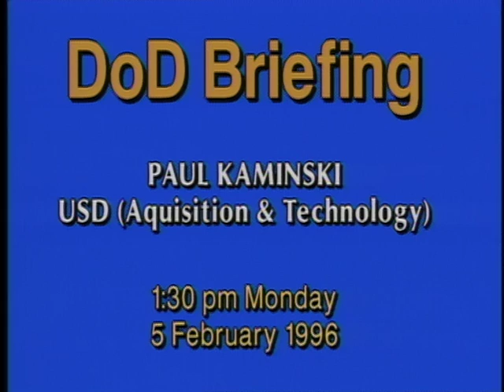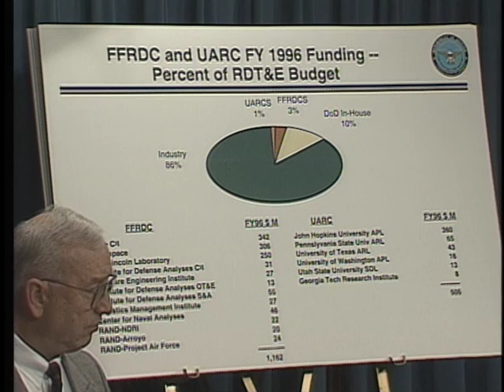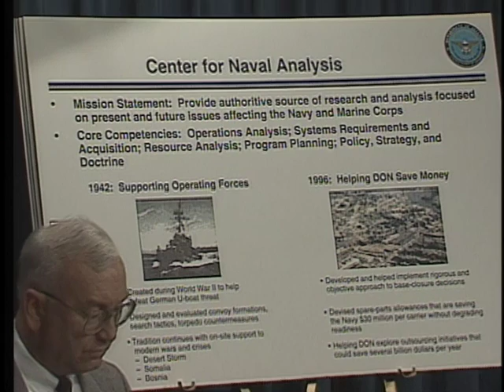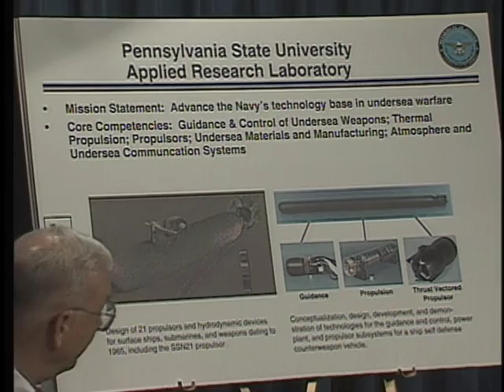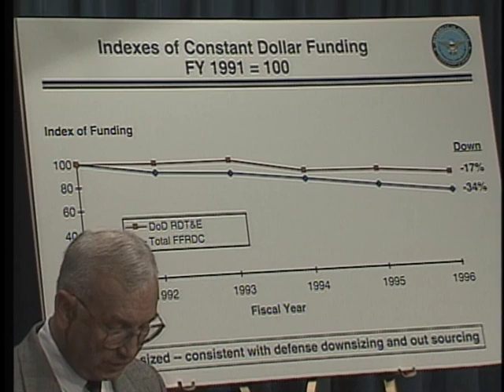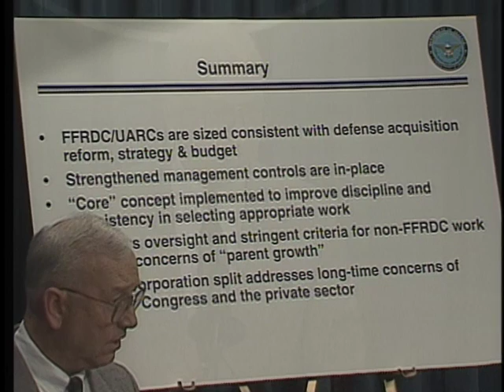DOD NEWS BRIEFING - 5 FEBRUARY 1996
Pentagon Briefing Room. Schedule: Friday: Single Subject Briefing - Federally Financed Research and Development Centers. Footage shows:  Dr. Paul Kaminski, Under Secretary of Defense, Acquisition and Technology reports on the initiatives being implemented by DoD to strengthen the management of the Federally Funded Research and Development Centers (FFRDC) and the University Affiliated Research Centers (UARCs). Note: Copy of transcript available in Archivist Section and in the ASRS folder. [75613459_xxx_fc.mov]